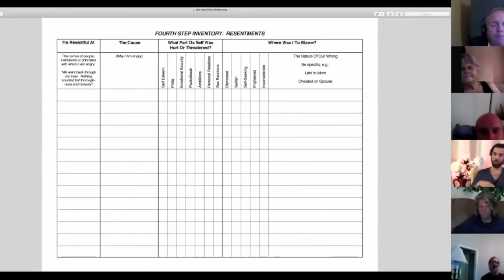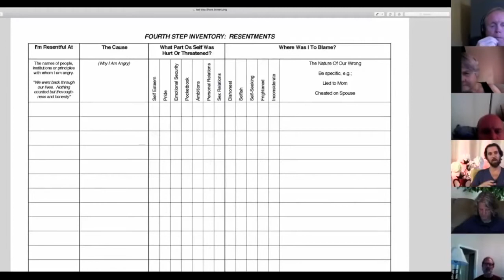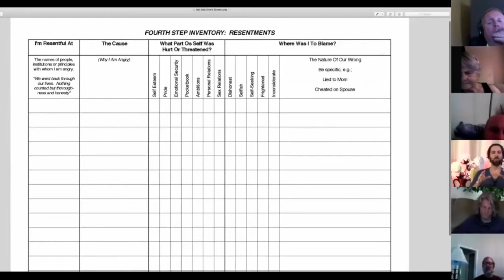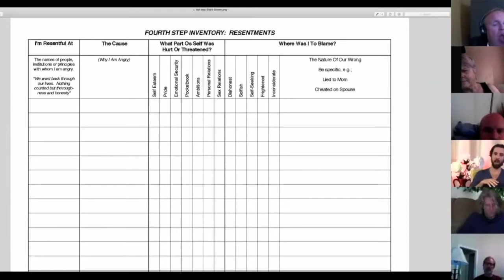Resentment Inventory - Living A Course in Miracles - The Last Step #6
Practice and live the mystical teachings of Jesus assisted by online courses, online retreats, and an online Tribe of Christ community Jeffrey and Frank explore the 4th step ― "resentment inventory" ― and share their practice and experience with this process, also explaining how to relate this step to forgiveness as taught in A Course in Miracles. Don't get caught up in behaviors!

The ACIM online show The Last Step with Jeffrey and regular guest, Frank, has its basis in Jesus' teachings of A Course in Miracles. It bridges the gap from a life in 12-step recovery programs to a life of full devotion, exploring the practice of following guidance in every moment as a path to complete surrender.

This recording of The Last Step took place at Quinta del Sol, Chapala, Mexico on May 13, 2018.